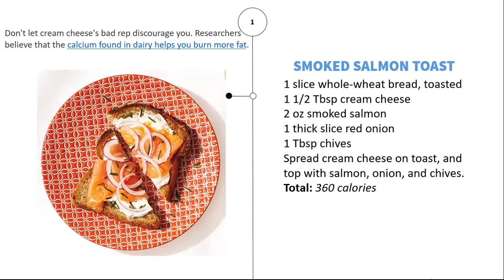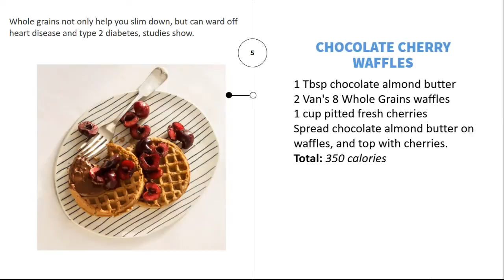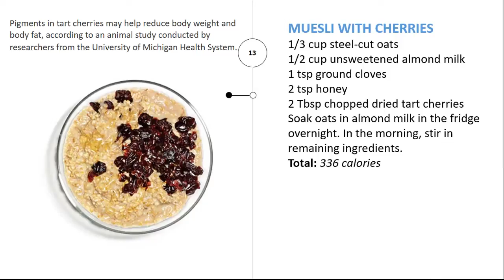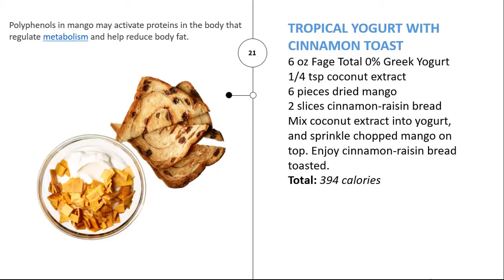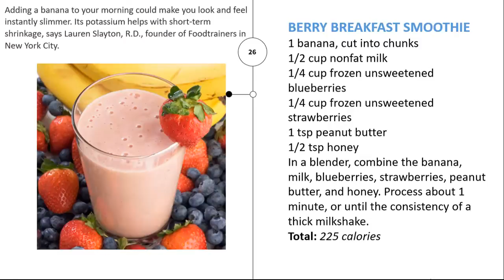Simple diet - 31 Healthy Breakfast Recipes That Will Promote Weight Loss All Month Long | Meal Plan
Time to kick your boring healthy breakfast routine to the curb.

By now, you probably have that one healthy breakfast staple that gets you through the day—but who says you have to settle for the same bowl of oatmeal or egg white omelet every morning? Breakfast is the prime time to get your day off to a healthy and delicious start, so let it live up to its full potential!